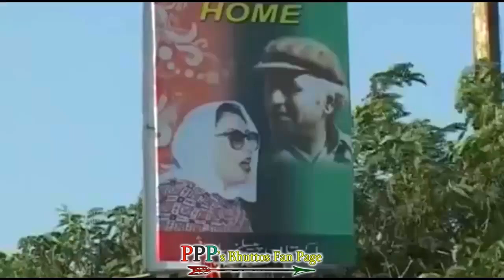PPP Song Jhoolay Jhoolay Sada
New PPP Song for Shuhda-e-Karsaz Rally(16 Oct 2016)
Song : Jhoolay Jhoolay Sada
Singer : Fouzia Soomro